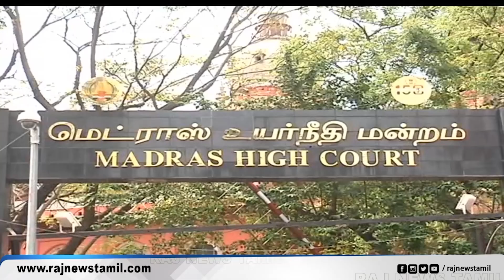சென்னையில் ஃபார்முலா-4 கார் பந்தயம் நடத்த தடையில்லை சென்னை உயர் நீதிமன்றம் தீர்ப்பு..!